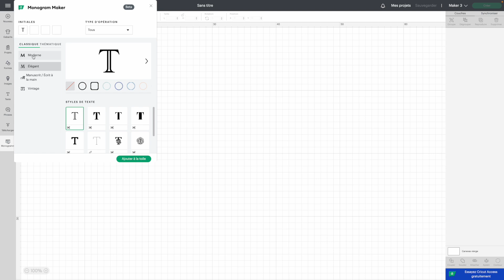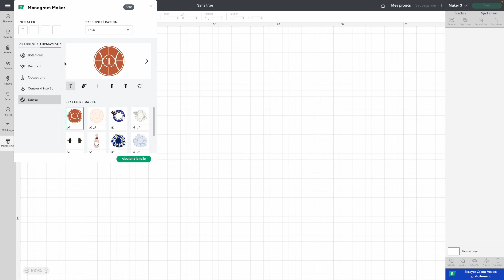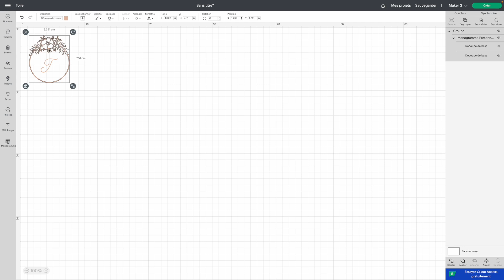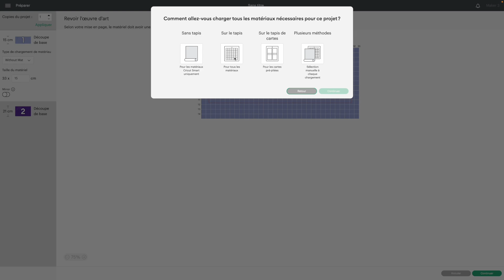Découvrez comment effectuer un monogramme dans Design Space | Cricut France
Découvrez dans cette nouvelle vidéo comment créer un monogramme avec l'application Design Space. Vous allez pouvoir laisser libre cours à votre imagination, afin de créer le monogramme qui vous ressemble  !

🎬 Intro 00:00
🎬 L'outil monogramme 00:16
🎬 Qu'est-ce qu'un monogramme 00:25
🎬 Le choix de la police 00:41
🎬 Le choix des bordures 01:00
🎬 Trier par type d'opérations  01:56
🎬 Modifier les calques 02:40
🎬 Lancer la découpe 03:18